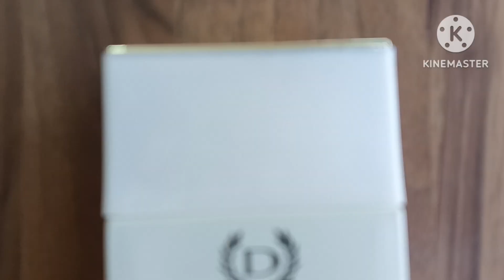Denver white perfume || देनवर् का वाइट परफयूम || for man ..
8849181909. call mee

all India delevry..     kuriyer charge extra

instagram by link follow friend's

no copyright song link .ncs